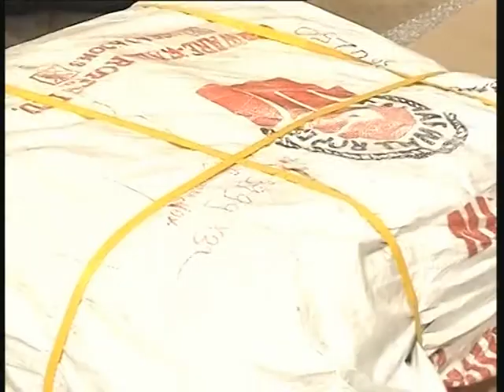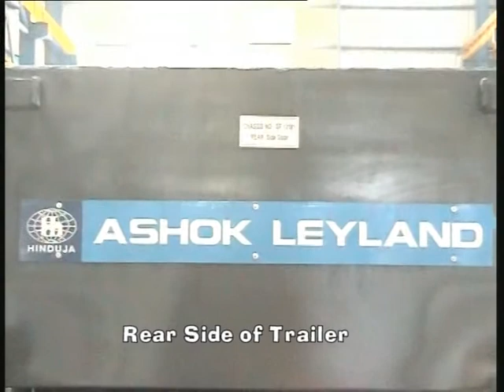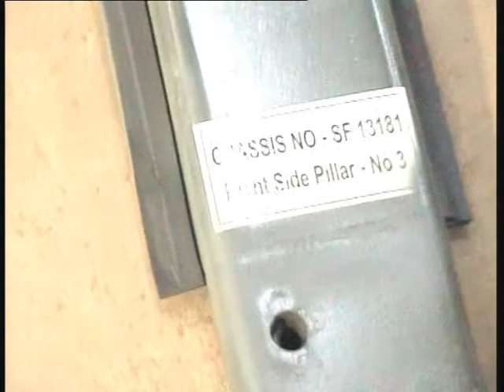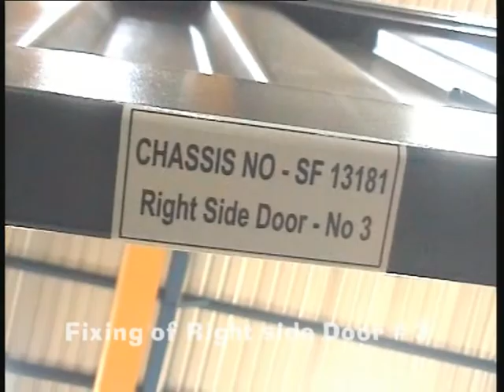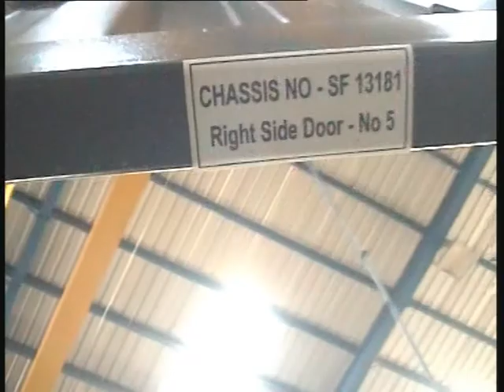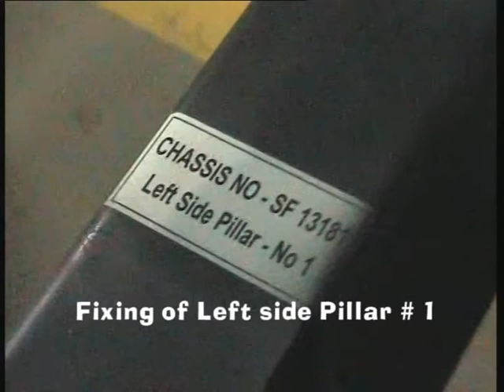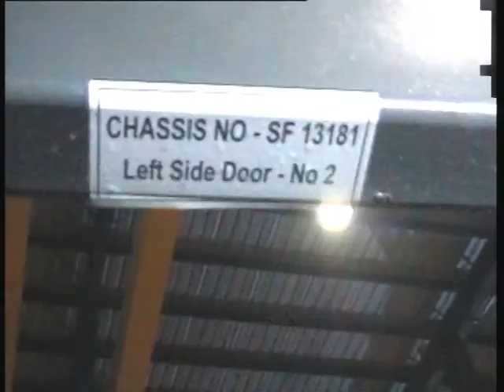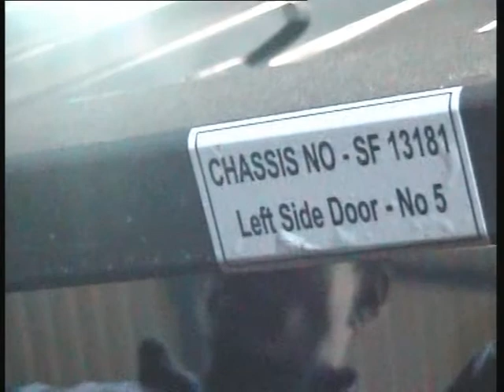Tanzania Trailer sub assembly commissioning